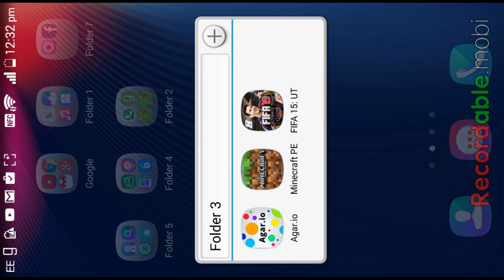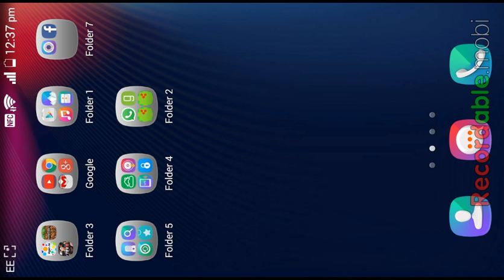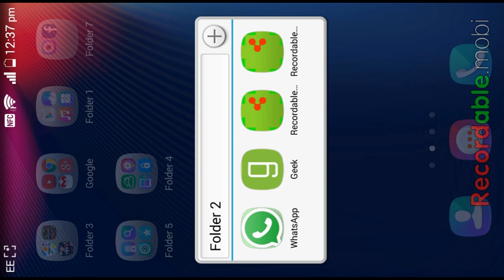What the hell